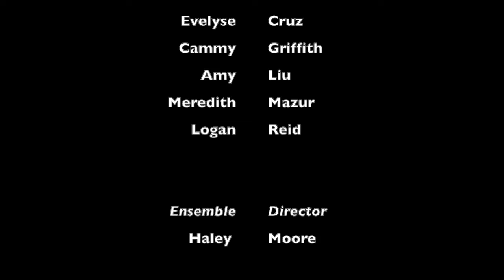ECMS Camerata Ensemble performs Spinning Top from Games for Children by Georges Bizet arr. Gordon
Springfest 2020

The Camerata Bowed-Strings Ensemble is for middle school students and led by instructor Haley Moore.

Eastman Community Music School Springfest